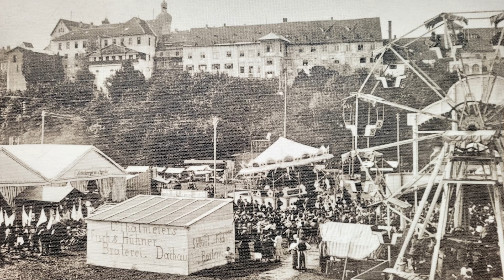In Dachau vor dem Volksfest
Am Samstag Mittag 1200 Uhr ist Anstich auf dem Dachauer Volksfest. Für viele Menschen aus Dachau ein nahezu unerträglicher Zustand.